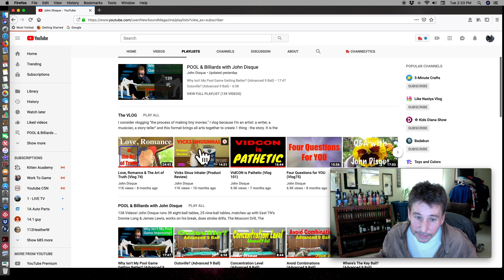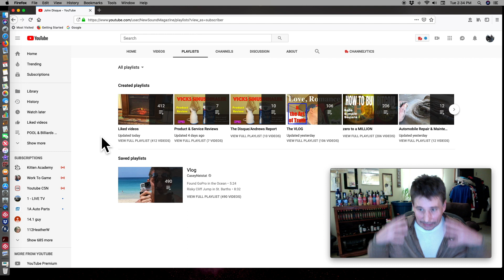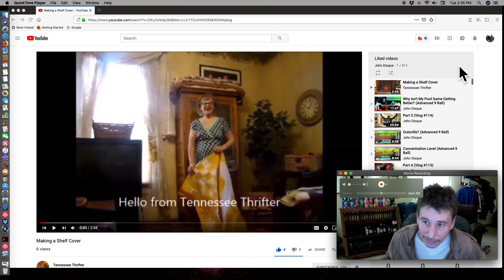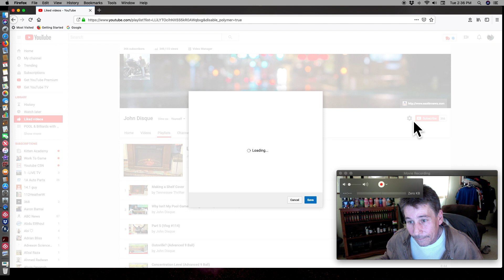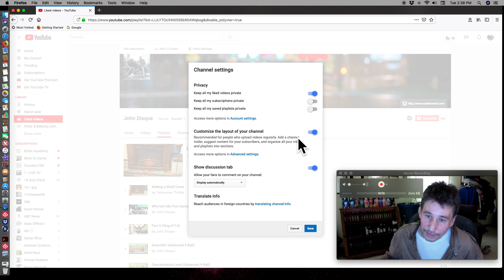How To Make Your Liked Videos Private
Changing the privacy settings on your "Liked Videos Playlist" is not apparent and take a few unnecessary steps, which are explained in this video.